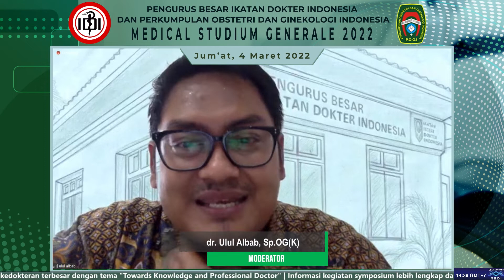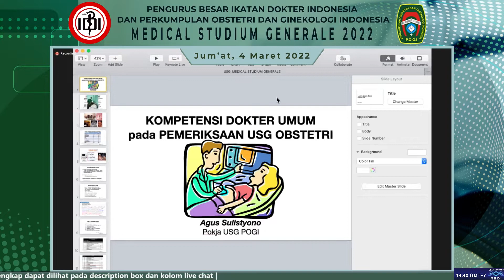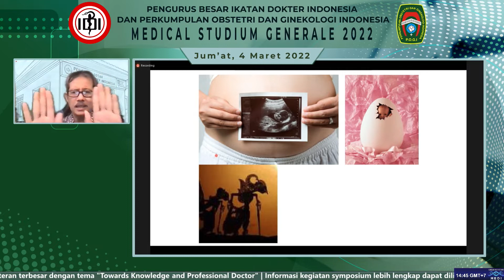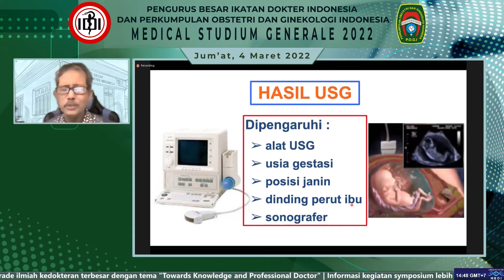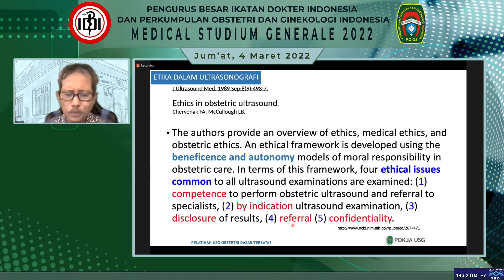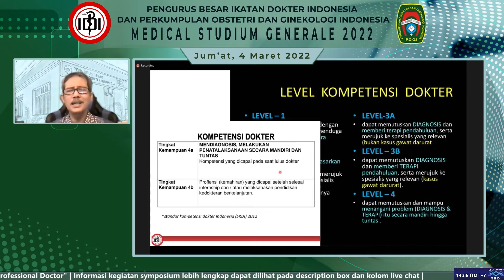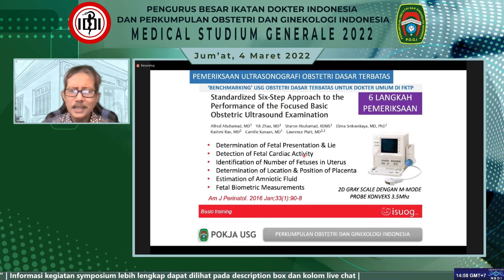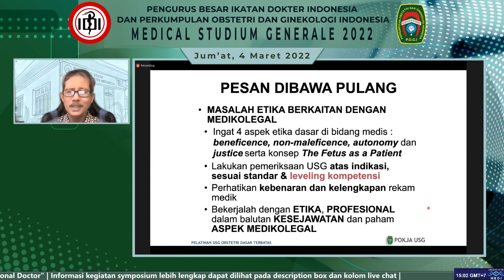KOMPETENSI DOKTER UMUM DALAM USG OBSTETRI